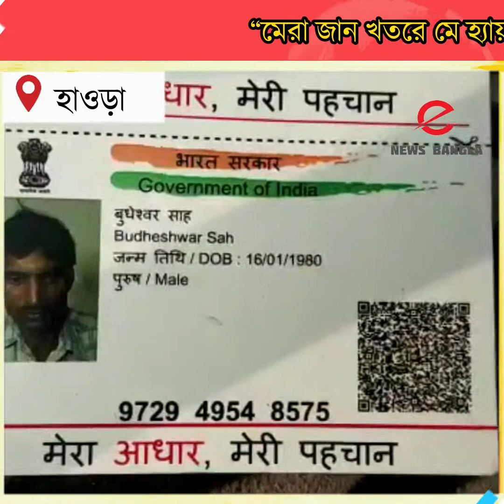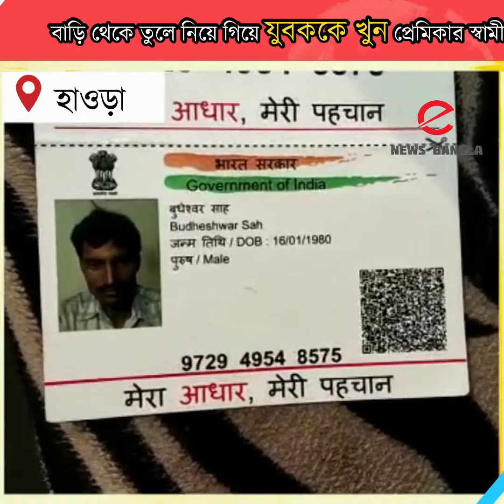“মেরা জান খতরে মে হ্যায়”! শেষ ভয়েজ ম্যাসেজ